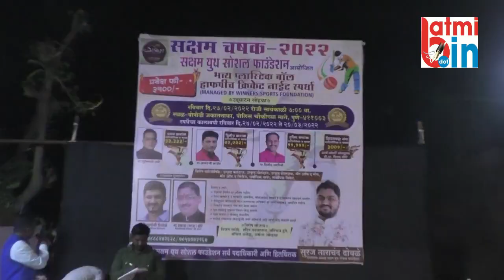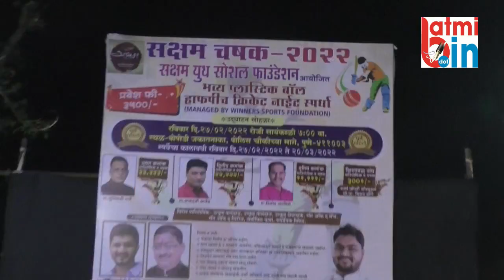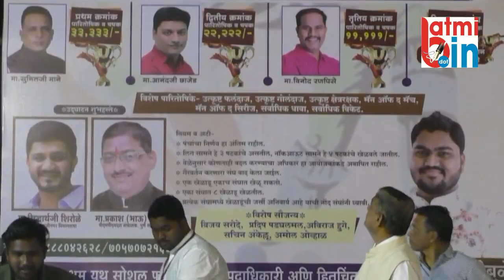बोपोडीत सक्षम चषक क्रिकेट स्पर्धेचे उद्घाटन saksham chashak ceicket bopodi